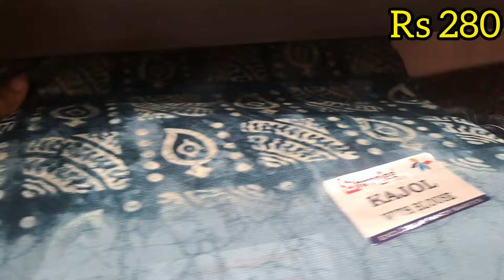saravana stores new arrival sarees collection// summer cotton sarees